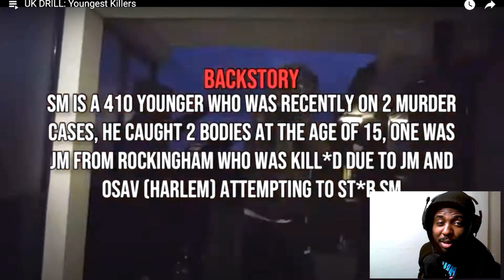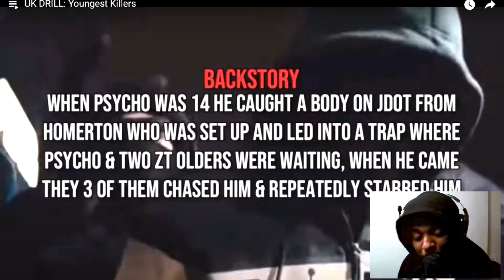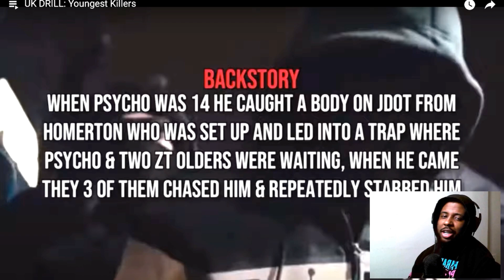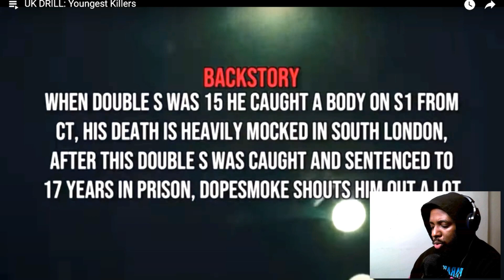AMERICAN BOY REACTS TO UK DRILL: Youngest Killers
UK DRILL: Youngest Killers